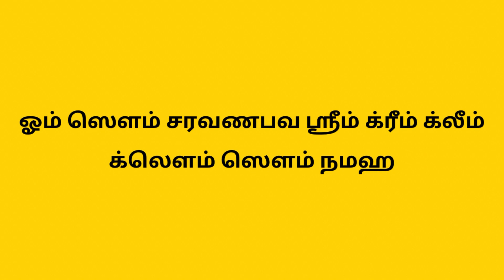இன்று ஆடி கிருத்திகை விதியால் நடக்கக்கூடாது என்று இருந்தாலும் இன்று நடக்கும்